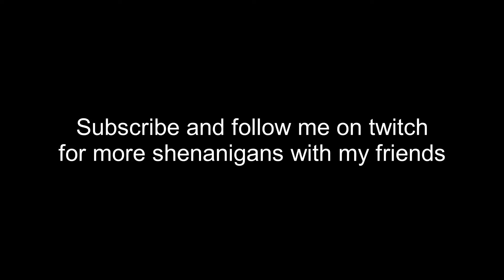muck with MikhailDaR3AP3R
Follow MikhailDaR3AP3R on twitch.

Outro: The Girl Next Door
Super Mario World Overworld Theme
Mining Away (parody of take on me)